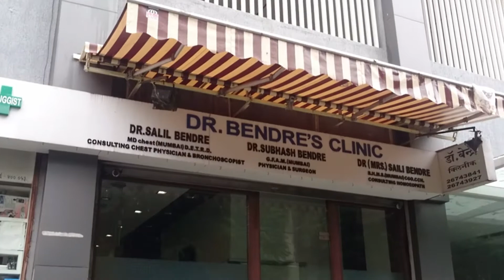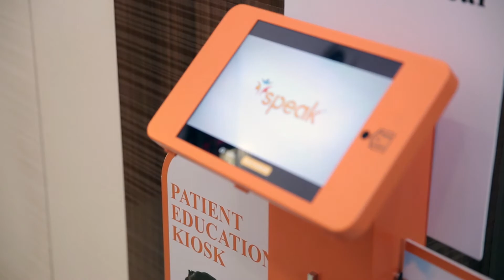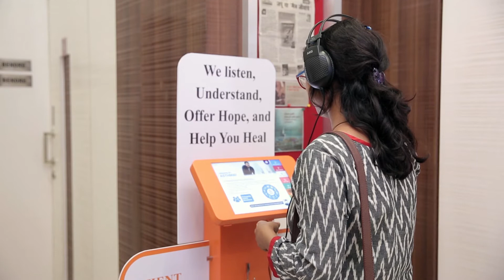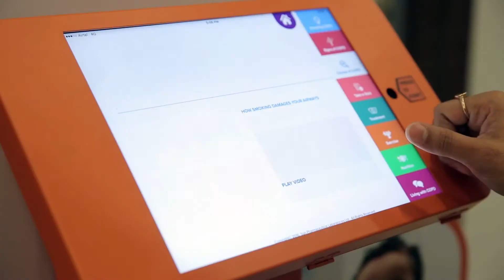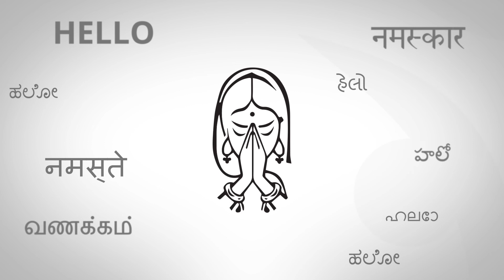Speak Kiosk - Initiative that brought patients & doctors closer - By Reverse Thought Creative Studio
Speak - Kiosk and App Launch - An initiative that brought patients & doctors closer

Reverse Thought Creative Studio Pvt. Ltd. is a video production services company in Mumbai, India. We specialize in video creation as well as video marketing with tailored solutions across commercials, training videos, business, and corporate films, explainer videos, etc.

Our teams are well equipped to handle all the stages right from concept & scripting, aerial cinematography, photoshoots, 2D/3D animation to editing and post-production. We also handle shoots in foreign locations- be it Asia, Europe, or North America.

Our directors and technicians have an extensive breadth of experience in feature films, Corporate Videos, AD Films, Croma (green screen) shoots, and so on.

What else do we do?
Graphic Design, Web & App Design & Development, Sales Presentations, Video Production Services, 2D & 3D Animation, Storyboarding, Media Buying, Hosting/Domain, Marketing Services -SEO, Search Engine Marketing, Social Media Marketing

Liked our work? Give us a call at – Tushar 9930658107